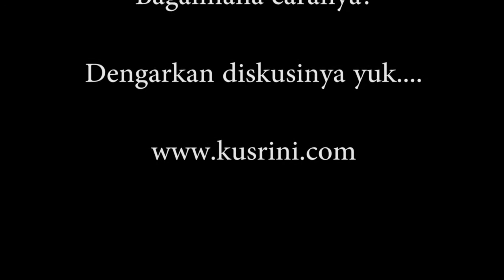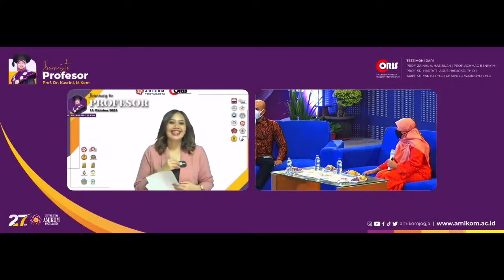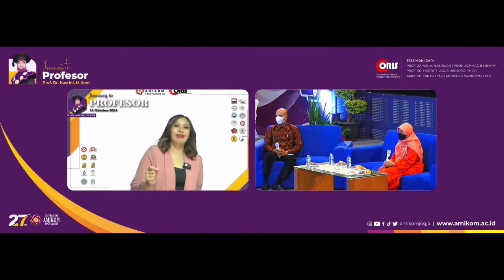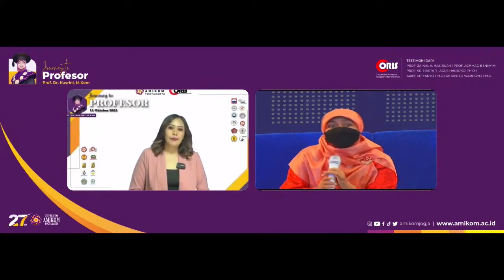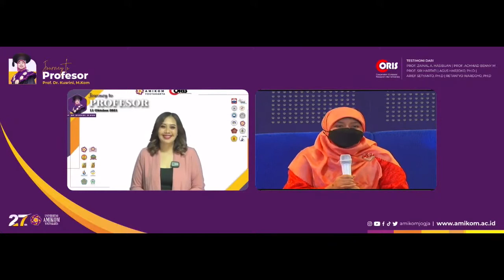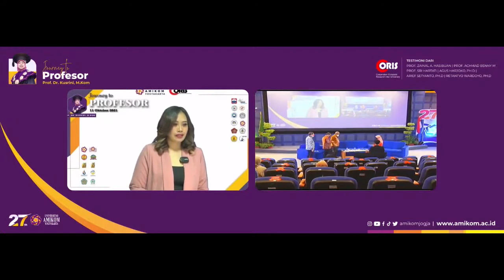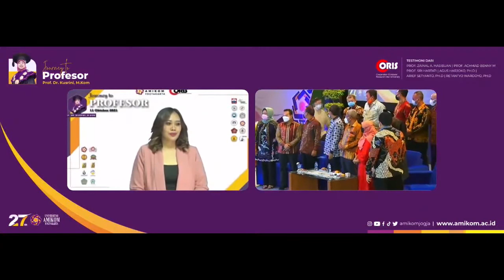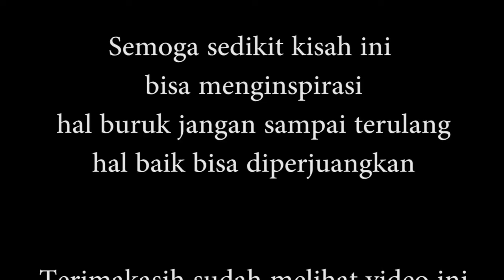Journey to Profesor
Kenapa sih harus profesor? bagaimana caranya?